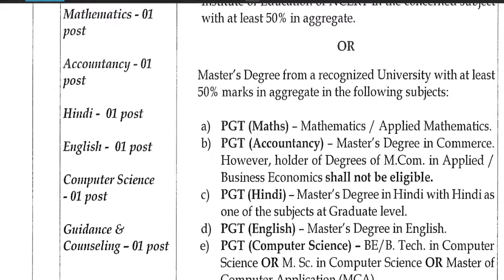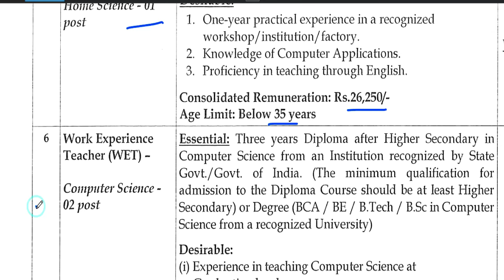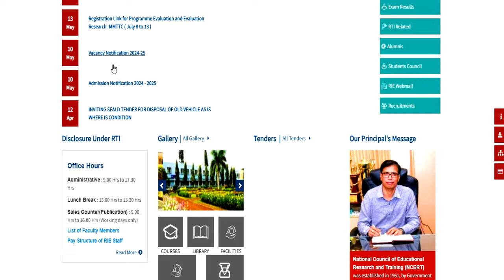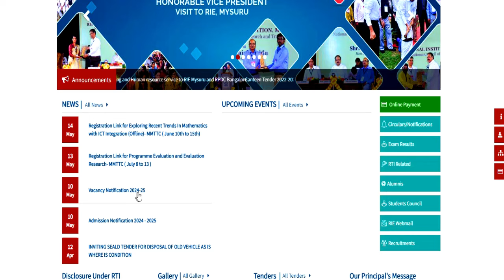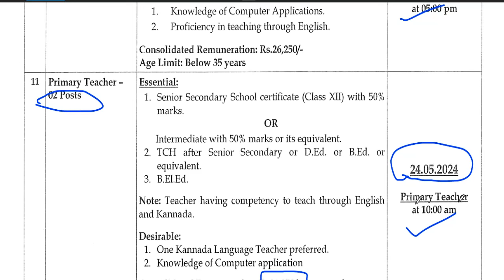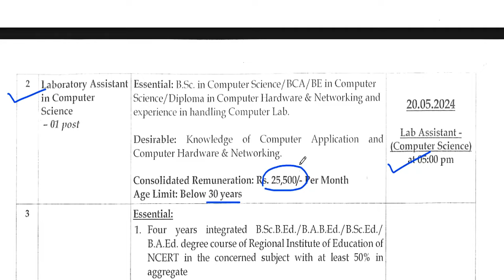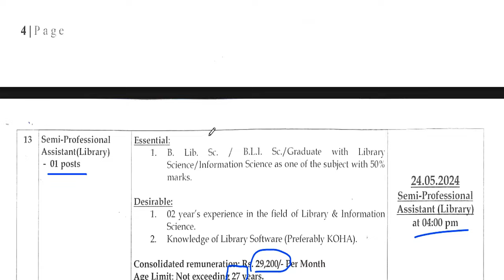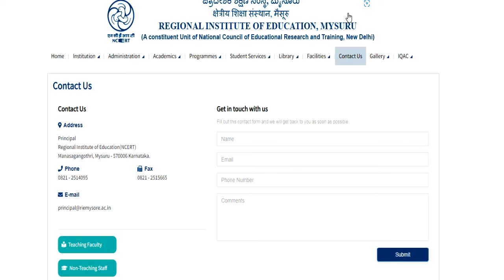NCERT शिक्षक भर्ती | नया विज्ञापन जारी | PGT | TGT | PRT | सैलरी - RS 27500 | NO EXAM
सरकारी भर्ती